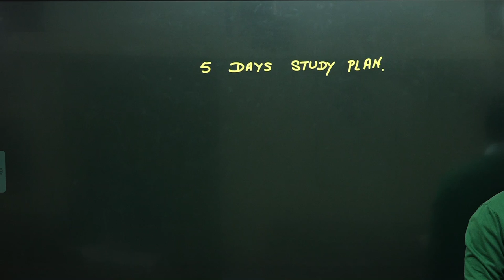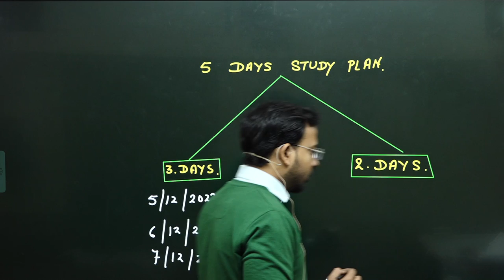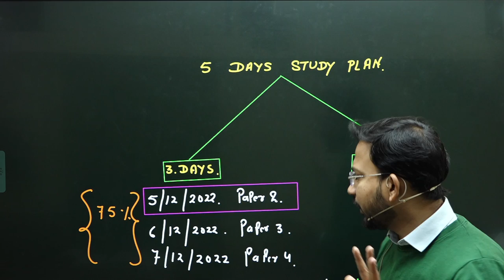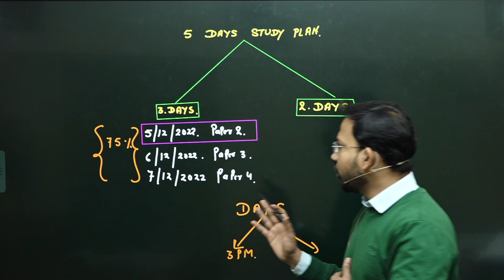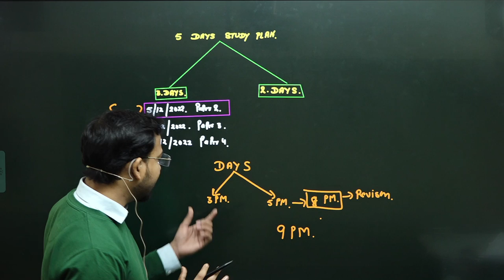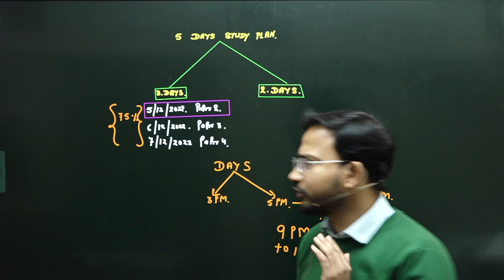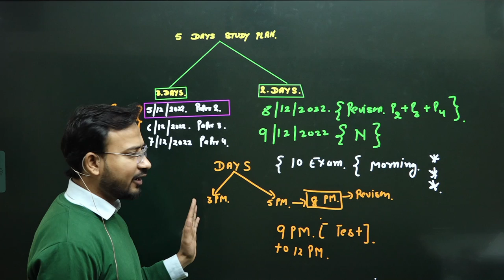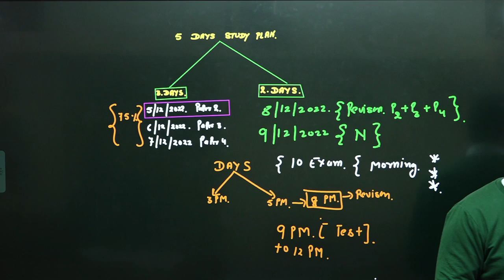5 days master plan for b.com class || micro economics || bcom class || du/sol/soldu || sem-5